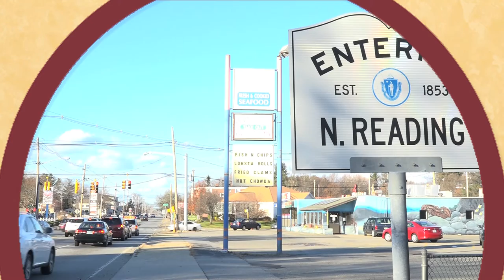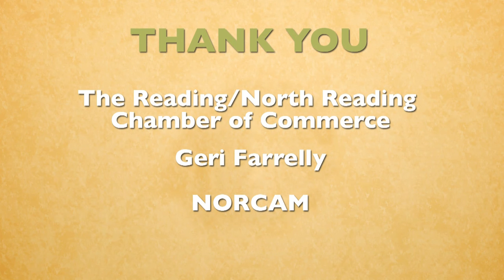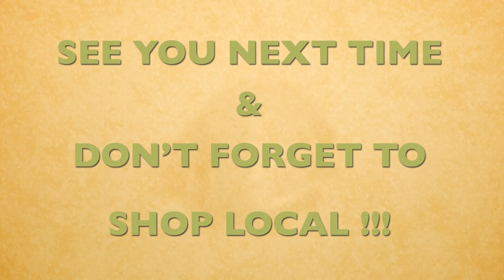Shop Local: Episode 3 | Gerri Farrell of Farrelly Realty - April 2017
Lisa Egan,  president of the Reading-North Reading Chamber of Commerce, talks to people from guests all over the Reading-North Reading area to help answer the question: Why shop local?

On the third episode, Lisa's guest is owner of North Reading's Farrelly Realty, Gerri Farrell. They chat about North Reading Town Day which is being held on Sunday, June 11th at Ipswich River Park.

You can find out more about North Reading Town Day at their Facebook group:

Watch, won't you?

For more info on the Reading-North Reading Chamber of Commerce, check out their